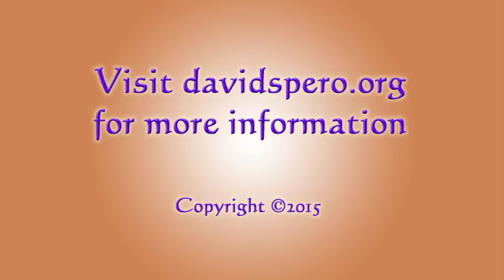David Spero - Nurtured by Divine Bhava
Spiritual Master/Avatar David Spero on 8/16/14 in Denmark .